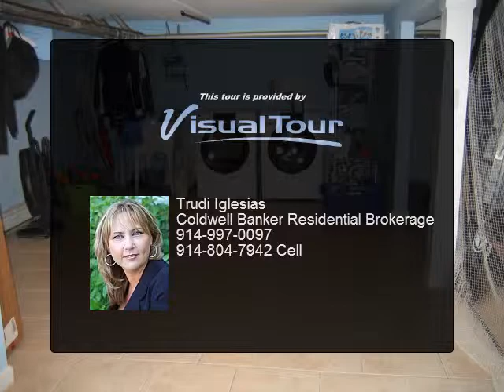Single Family Home SOLD! 359 Hawthorne Terrace, Mount Vernon NY 12/10/14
Well maintained home with great upgrades and bonus spaces. Welcome guests into your warm foyer with stained glass window. Living room & dining room feature large windows and hardwood floors. Updated eat-in-kitchen with granite counter tops, stylish cabinets, & stainless steal appliances. Home boasts 3 spacious bedrooms with hardwood floors and plenty of closet space. Attic has carpeting, Basement has tiled floors. Located on a friendly quite street near train, school and shopping.